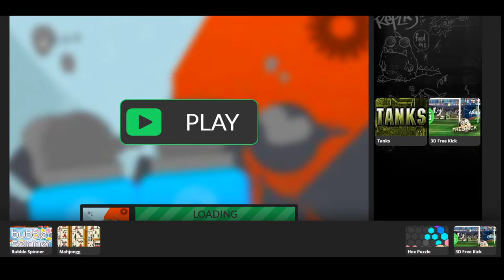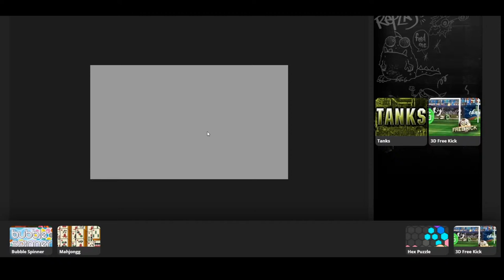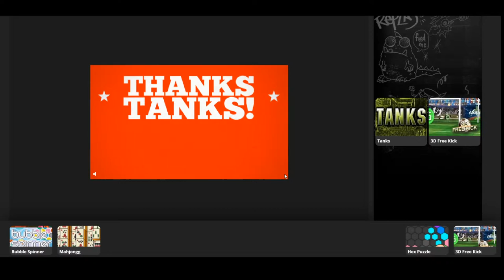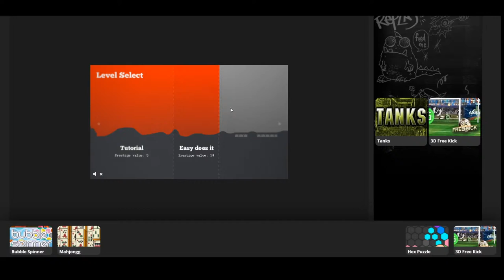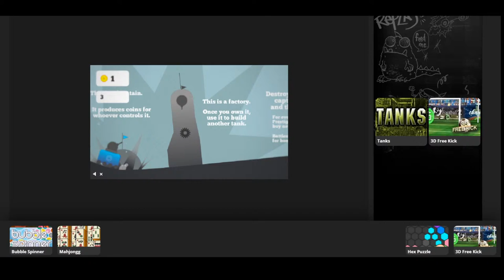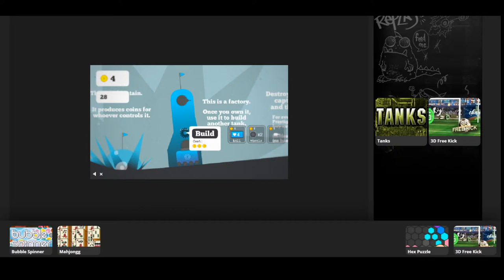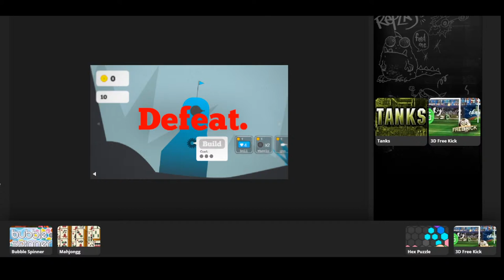Playing authentic Flash games before relying on archives